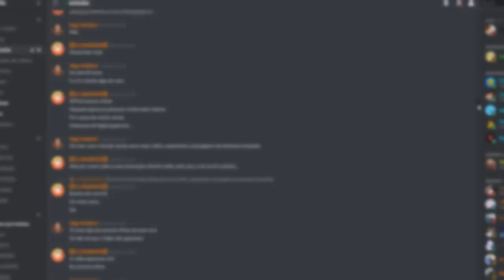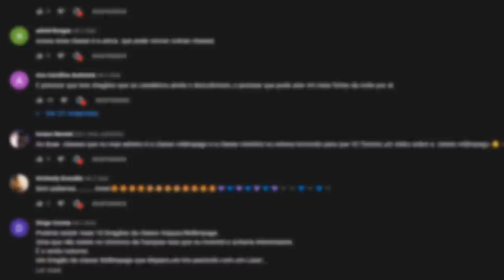O Dragão BUFFALORD! - Guia dos Dragões #13 | Temp 2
Sobre o Vídeo:
No Guia dos Dragões de hoje eu falei sobre o benevolente Buffalord, um dragão único que apareceu na série Corrida até o Limite.

➧ Jogo
Planet Alpha